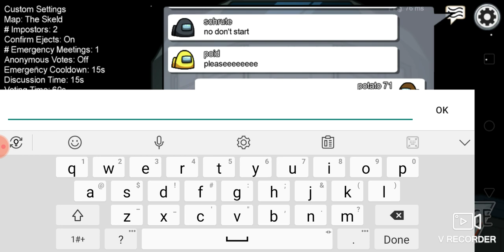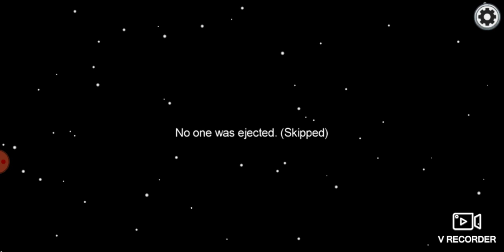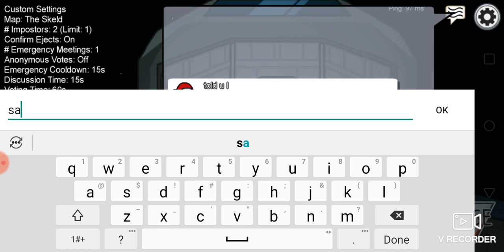The Crewmate life